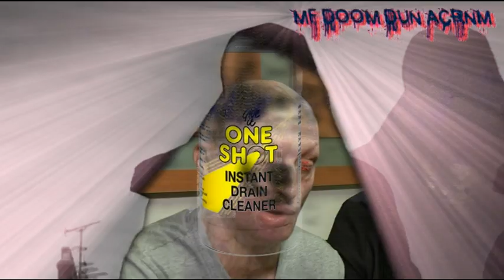DOOMED DUN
MF DOOM X DUN ACRNM